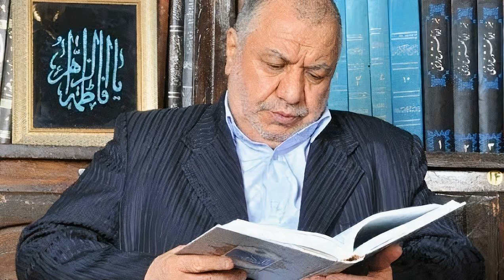سخنرانی سید مرتضی خاتمی خوانساری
سخنرانی سید مرتضی خاتمی خوانساری به مناسبت شب دهم محرم و درباره آیات

0:38
 إِلَّا أَصْحَابَ الْيَمِينِ ‎﴿٣٩﴾‏
فِي جَنَّاتٍ يَتَسَاءَلُونَ ‎﴿٤٠﴾‏
عَنِ الْمُجْرِمِينَ ‎﴿٤١﴾‏
مَا سَلَكَكُمْ فِي سَقَرَ ‎﴿٤٢﴾‏
قَالُوا لَمْ نَكُ مِنَ الْمُصَلِّينَ ‎﴿٤٣﴾
سورة المدثر

5:25
يَوْمَ نَقُولُ لِجَهَنَّمَ هَلِ امْتَلَأْتِ وَتَقُولُ هَلْ مِن مَّزِيدٍ ‎﴿٣٠﴾
سورة ق

10:45
فَخَلَفَ مِن بَعْدِهِمْ خَلْفٌ أَضَاعُوا الصَّلَاةَ وَاتَّبَعُوا الشَّهَوَاتِ ۖ فَسَوْفَ يَلْقَوْنَ غَيًّا ‎﴿٥٩﴾
سورة مريم

13:40
 فَوَيْلٌ لِّلْمُصَلِّينَ ‎﴿٤﴾‏
الَّذِينَ هُمْ عَن صَلَاتِهِمْ سَاهُونَ ‎﴿٥﴾
الَّذِينَ هُمْ يُرَاءُونَ ‎﴿٦﴾‏
وَيَمْنَعُونَ الْمَاعُونَ ‎﴿٧﴾‏
سورة الماعون

14:57
وَالَّذِينَ هُمْ عَلَىٰ صَلَوَاتِهِمْ يُحَافِظُونَ ‎﴿٩﴾‏
أُولَٰئِكَ هُمُ الْوَارِثُونَ ‎﴿١٠﴾‏
الَّذِينَ يَرِثُونَ الْفِرْدَوْسَ هُمْ فِيهَا خَالِدُونَ ‎﴿١١﴾‏
سورة المؤمنون

32:11
وَأَقِمِ الصَّلَاةَ طَرَفَيِ النَّهَارِ وَزُلَفًا مِّنَ اللَّيْلِ ۚ إِنَّ الْحَسَنَاتِ يُذْهِبْنَ السَّيِّئَاتِ ۚ ذَٰلِكَ ذِكْرَىٰ لِلذَّاكِرِينَ ‎﴿١١٤﴾‏
سورة هود

35:38
وَأْمُرْ أَهْلَكَ بِالصَّلَاةِ وَاصْطَبِرْ عَلَيْهَا ۖ لَا نَسْأَلُكَ رِزْقًا ۖ نَّحْنُ نَرْزُقُكَ ۗ وَالْعَاقِبَةُ لِلتَّقْوَىٰ ‎﴿١٣٢﴾
سورة طه

42:37
 وَكُنتُمْ أَزْوَاجًا ثَلَاثَةً ‎﴿٧﴾‏
فَأَصْحَابُ الْمَيْمَنَةِ مَا أَصْحَابُ الْمَيْمَنَةِ ‎﴿٨﴾‏
وَأَصْحَابُ الْمَشْأَمَةِ مَا أَصْحَابُ الْمَشْأَمَةِ ‎﴿٩﴾‏
وَالسَّابِقُونَ السَّابِقُونَ ‎﴿١٠﴾‏
أُولَٰئِكَ الْمُقَرَّبُونَ ‎﴿١١﴾‏
فِي جَنَّاتِ النَّعِيمِ ‎﴿١٢﴾‏
ثُلَّةٌ مِّنَ الْأَوَّلِينَ ‎﴿١٣﴾‏
وَقَلِيلٌ مِّنَ الْآخِرِينَ ‎﴿١٤﴾‏
سورة الواقعة

48:36
يَوْمَ نَدْعُو كُلَّ أُنَاسٍ بِإِمَامِهِمْ... ‎﴿٧١﴾
سورة الإسراء

55:50
اتْلُ مَا أُوحِيَ إِلَيْكَ مِنَ الْكِتَابِ وَأَقِمِ الصَّلَاةَ ۖ إِنَّ الصَّلَاةَ تَنْهَىٰ عَنِ الْفَحْشَاءِ وَالْمُنكَرِ ۗ وَلَذِكْرُ اللَّهِ أَكْبَرُ ۗ وَاللَّهُ يَعْلَمُ مَا تَصْنَعُونَ ‎﴿٤٥﴾‏
سورة العنكبوت

58:12
يَا أَيُّهَا الَّذِينَ آمَنُوا كُتِبَ عَلَيْكُمُ الصِّيَامُ كَمَا كُتِبَ عَلَى الَّذِينَ مِن قَبْلِكُمْ لَعَلَّكُمْ تَتَّقُونَ ‎﴿١٨٣﴾‏
سورة البقرة

۱۳۹۷ ۶ ۲٨
محرم ۱۴۴۰